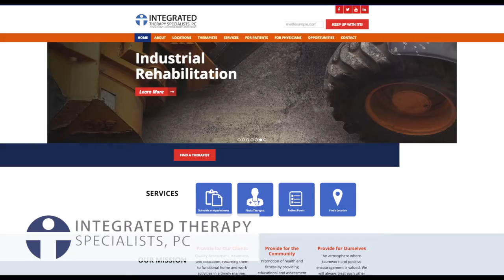ITS iTherapy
Description